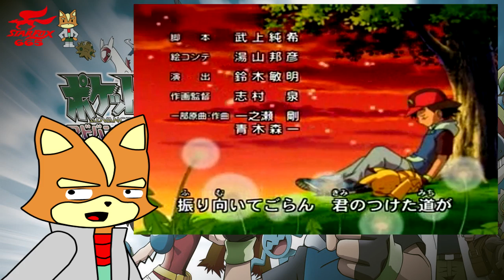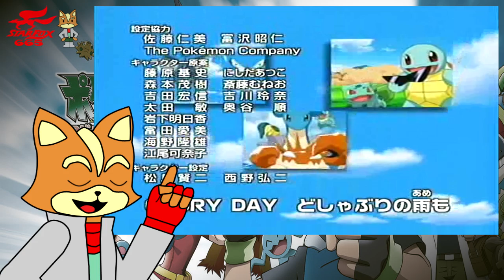Reseña al anime de Pokemon: Saga Avanzada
Continuando con las reseñas de las sagas de pokemon. Aqui analizaremos la saga Avanzada, en donde nuestros protagonista Ash, May, Max y Brock son parte de esta es misma.